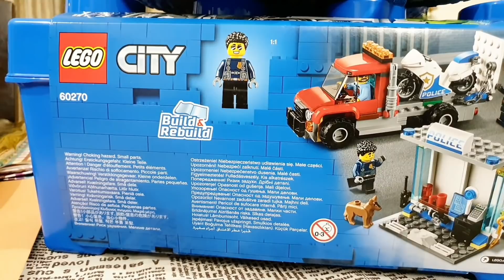MY SUPER CHRISTMAS CELEBRATIONS 2020 | CHRISTMAS WITH MY KIDS | A GAYATRI JAYARAMAN CHIRSTMAS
This video is all about how I , Gayatri Jayaraman enjoyed Christmas 2020. My Christmas Celebrations at home with my kids. It was a Wonderful Christmas, simple yet lovely.

So what are you waiting for? Come & Grow With Me!

Links to Some of My other Videos You May Like!!

HOME TOUR & MY LIFE VIDEOS